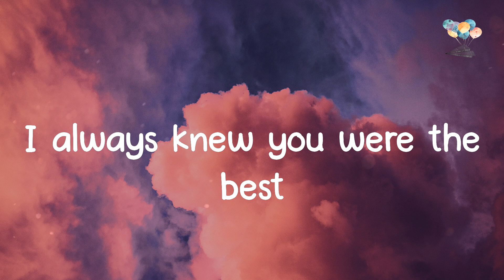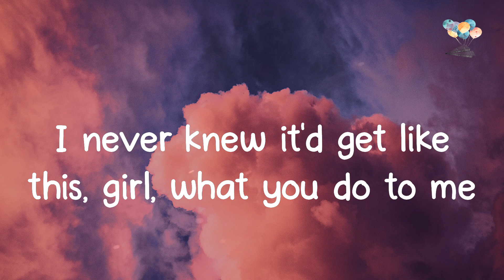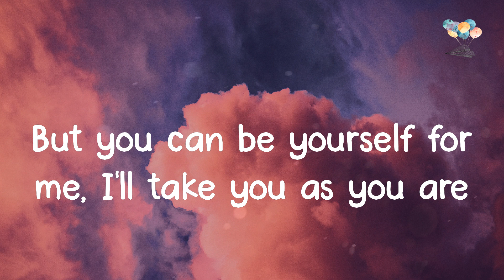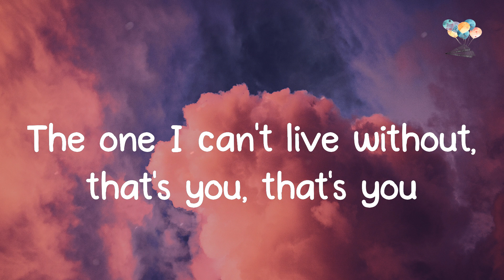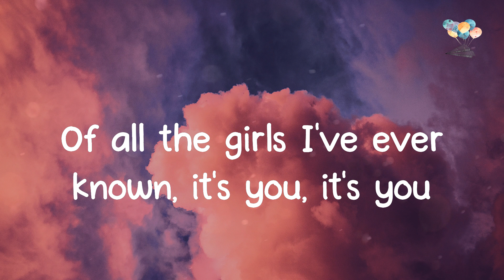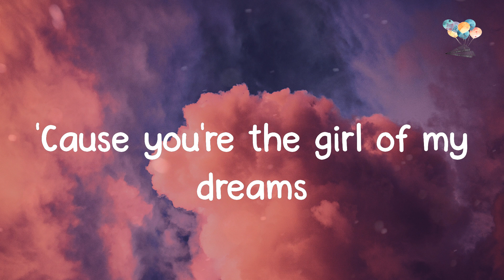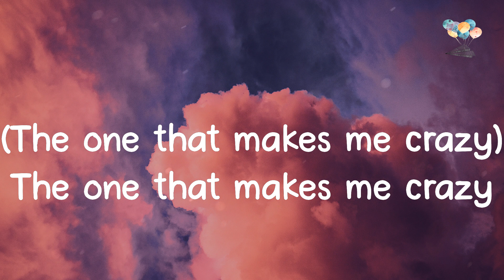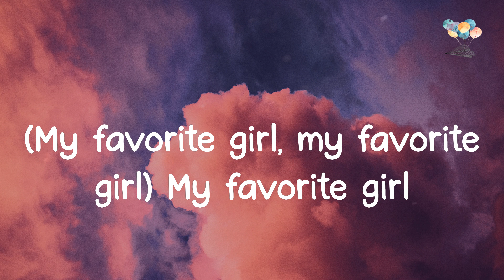Justin Bieber - Favorite Girl (Lyrics)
🎈 Lyric video for Favorite Girl by Justin Bieber